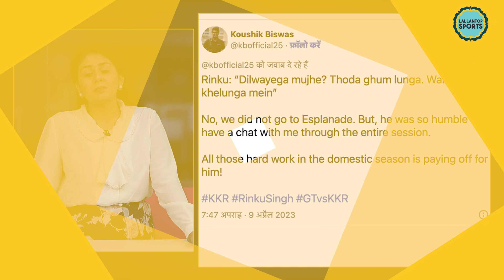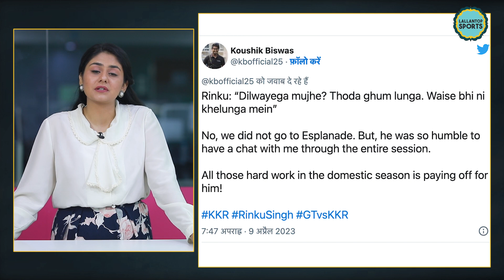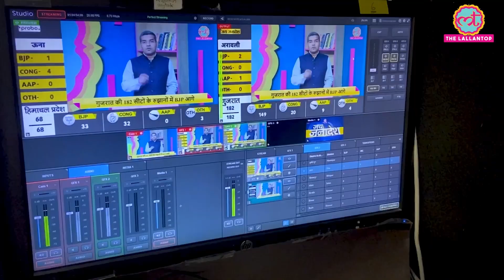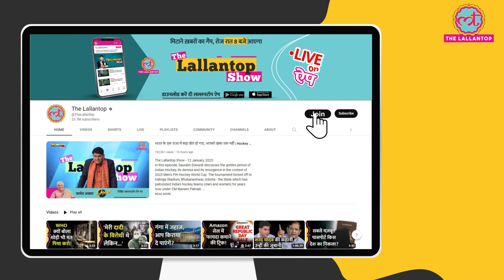सालों पहले नेट प्रैक्टिस कराते बॉलर के महंगे जूते देख Rinku Singh ने जो कहा था अब viral हो रहा!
A tweet related to Rinku is going viral. In the tweet, a bowler named Koushik Biswas who bowled Rinku in the nets has shared a story. He wrote that Rinku asked about his Esplanade shoes( Esplanade Market is located in Maidan Bazar, Kolkata. This market is famous for sports goods.) Koushik Biswas further told that he and Rinku did not go to Esplanade, but Rinku was very polite while talking to him throughout the session. Koushik said that all Rinku's hard work has paid off in the domestic season.